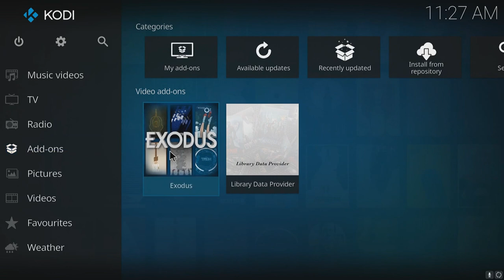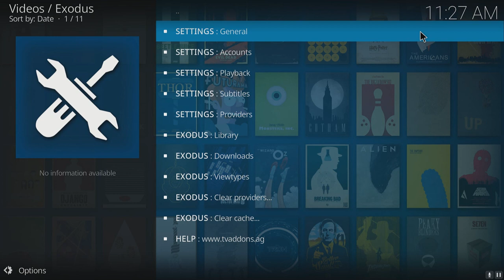Kodi Clear Providers & Cache In Exodus! No HD Sources or Trouble Streaming FIX Tutorial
If you are having trouble in KODI Exodus trying to get sources to stream from or not getting any HD streams this fix might just help you fingers crossed